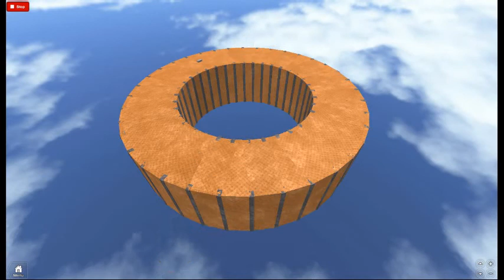ROBLOX - A morphing lobby :O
hooray = 1 hour of work